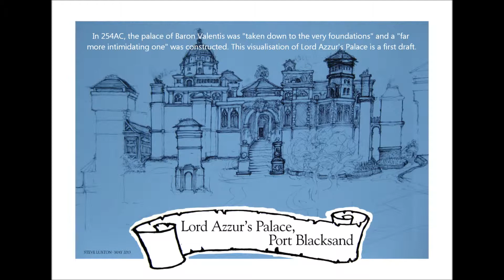Lord Azzurs Palace 1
In 254AC "the ostentatious palace of Baron Valentis is taken down to the very foundations and rebuilt anew. The imposing palace is smaller but far more intimidating."